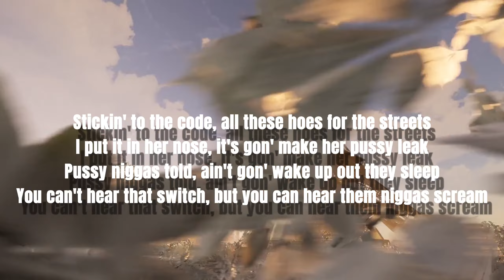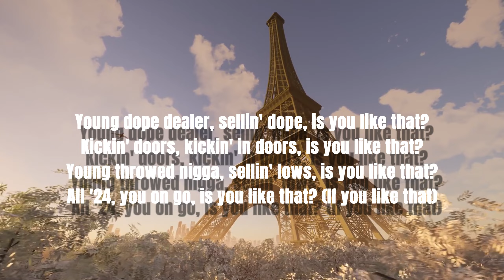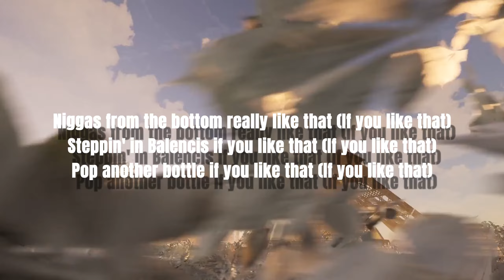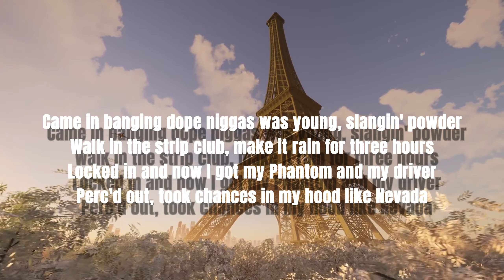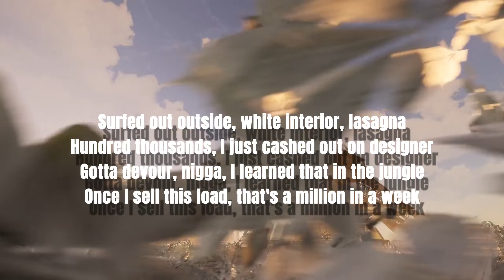Future, Metro Boomin - Like That (Lyrics Video)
♫ Future, Metro Boomin - Like That

Motherfuck the big three nigga it's just big me
Young dope dealer sellin' dope is you like that?
Kickin' doors kickin' in doors is you like that?
Young throwed nigga sellin' lows is you like that?
All '24, you on go is you like that?
Niggas from the bottom really like that
Steppin' in Balencis if you like that
Pop another bottle if you like that
Like That